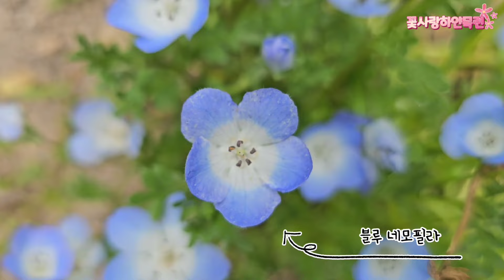마당 정원의 활짝핀 오월의 장미들/씨앗발아해서 키운 교배종 아마릴리스 드디어 꽃이 피다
마당 정원에는 여러 장미들이 아름다운 꽃을 피웁니다 영국장미 독일 프랑스 장미들의 아름다운 꽃이 한창 입니다 씨앗 발아 해서 키운 교배종 아마릴리스가 드디어 꽃이 피었습니다 같이 씨앗인데 다른 색상이 나왔습니다 신통 방통 하네요

The roses of May have bloomed brilliantly. The English roses, German and French roses are so beautiful.